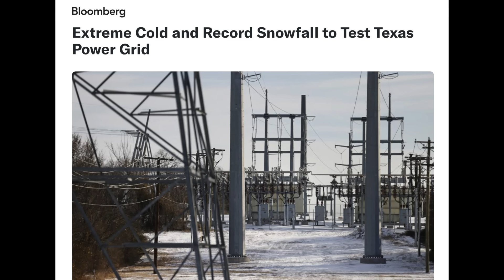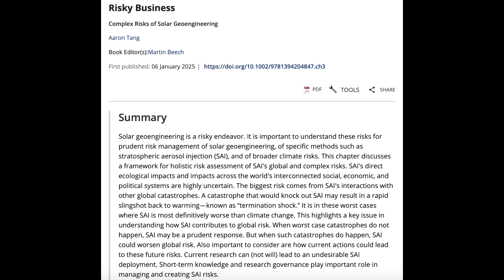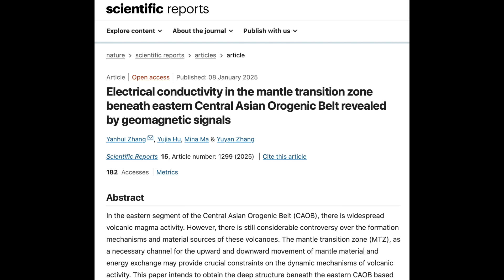Electric Earth, Huge Sunspots, Sky Spray Risk | S0 News Jan.21.2025